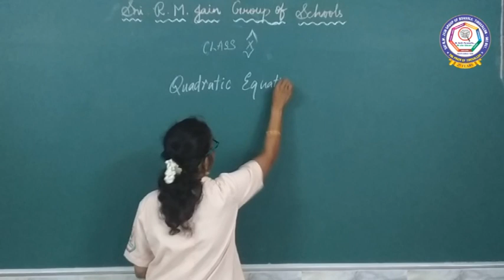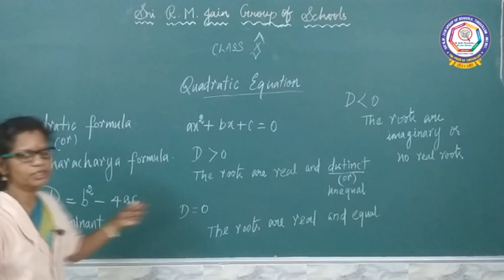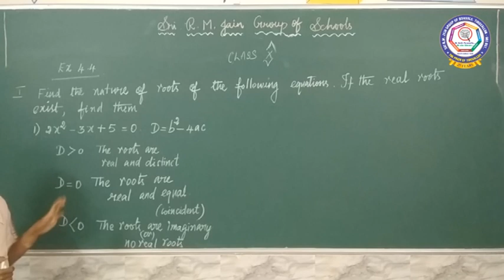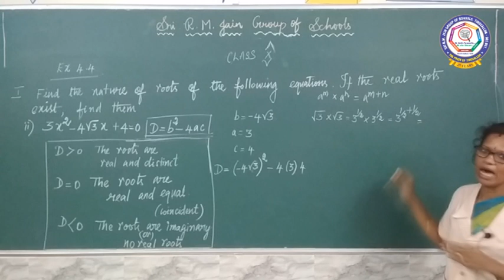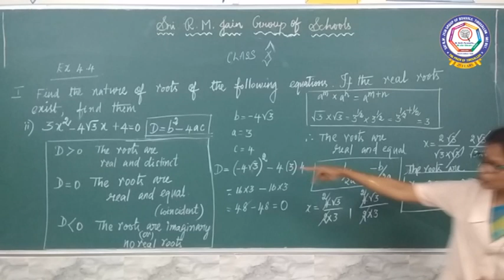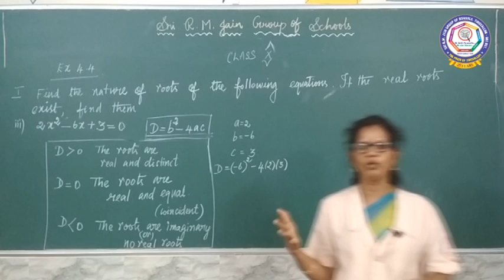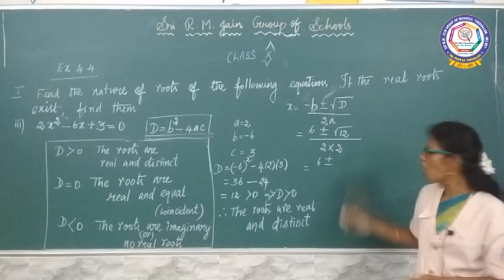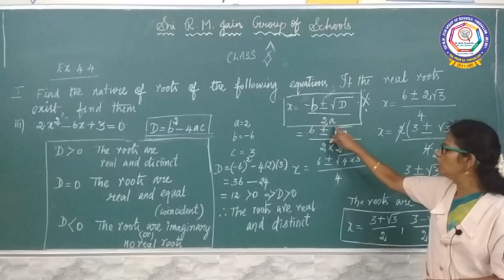X state board